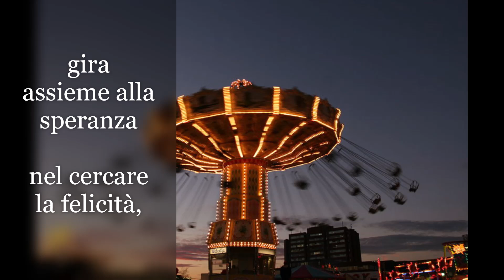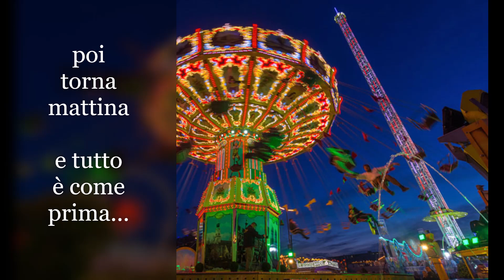849 mentre cerco le parole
Apotecario
da: "parte dell'intero Universo"